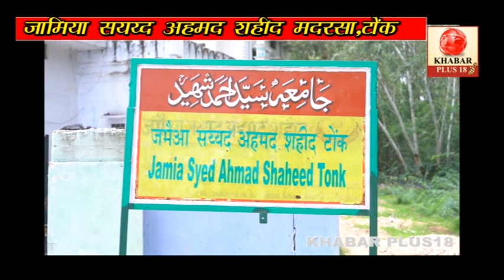GOSHALA IN MADARSA JAMIYA SAYYED AHMAD SHEED TONK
टोंक में जामिया सैय्यद अहमद शहीद मदरसे में संचालित गोशाला आज मिशाल है इंसानियत,जीव प्रेम,सौहार्द का ,इस मदरसे के बच्चे जंहा दीनी ओर दुनिया की तालीम इस मदरसे में लेते नजर आते है वही वह अपनी पढ़ाई में से समय निकाल कर मदरसे में संचालित गोशाला की गायो की सेवा भी करते नजर आते है।